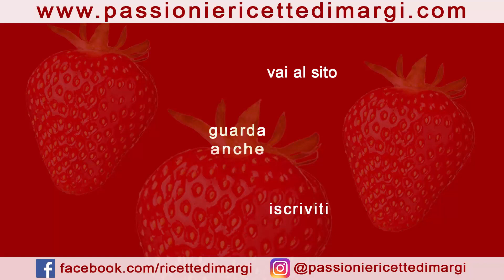CROSTATA CON CREMA FRANGIPANE E MELE e marmellata di mandarini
Crostata con Crema Frangipane e Mele, una vera delizia per il palato e gli occhi... con marmellata di mandarini per un gusto speciale 😍

INGREDIENTI (teglia 24 cm)

CREMA FRANGIPANE VELOCE
100 gr burro
100 gr zucchero
1 uovo
110 gr farina di mandorle

marmellata di mandarini

PASTA FROLLA
300 gr farina 00
150 gr burro
estratto di vaniglia
100 gr zucchero
1 uovo
mezza bustina di lievito (8 gr)
un pizzico di sale
🇬🇧   INGREDIENTS (24 cm tray)

FAST ALMOND CREAM
100 gr butter
100 gr sugar
1 egg
110 gr almond flour

Mandarine marmalade

SHORT PASTRY
300 gr flour 00
150 gr butter
vanilla extract
100 gr sugar
1 egg
half a sachet of yeast (8 g)
a pinch of salt
🇫🇷  INGRÉDIENTS (plaque de 24 cm)

CRÈME D'AMANDE RAPIDE
100 gr de beurre
100 gr de sucre
1 oeuf
110 gr de farine d'amande

Marmelade de mandarine

PÂTE COURTE
300 gr de farine 00
150 gr de beurre
extrait de vanille
100 gr de sucre
1 oeuf
un demi-sachet de levure (8 g)
une pincée de sel
🇩🇪  ZUTATEN (24 cm Tablett)

SCHNELLE MANDELCREME
100 g Butter
100gr Zucker
1 Ei
110 g Mandelmehl

Mandarinenmarmelade

KURZGEBÄCK
300 g Mehl 00
150 g Butter
Vanilleextrakt
100gr Zucker
1 Ei
ein halbes Päckchen Hefe (8 g)
eine Prise Salz
🇪🇸  INGREDIENTES (bandeja de 24 cm)

CREMA RÁPIDA DE ALMENDRA
100 gr de mantequilla
100 gr de azúcar
1 huevo
110 gr de harina de almendras

mermelada de mandarina

PASTELERIA CORTA
300gr harina 00
150 gr de mantequilla
extracto de vainilla
100 gr de azúcar
1 huevo
medio sobre de levadura (8 g)
una pizca de sal

CREME DE AMÊNDOAS RÁPIDO
100gr de manteiga
100gr de açúcar
1 ovo
110 gr de farinha de amêndoa

marmelada de mandarina

PASTELARIA CURTA
300 gr de farinha 00
150gr de manteiga
extrato de baunilha
100gr de açúcar
1 ovo
meia saqueta de fermento (8 g)
uma pitada de sal
🇷🇺   ИНГРЕДИЕНТЫ (лоток 24 см)

БЫСТРЫЙ МИНДАЛЬНЫЙ КРЕМ
100 гр сливочного масла
100 гр сахара
1 яйцо
110 гр миндальной муки

Мандариновый мармелад

ПЕЧЕНЬЕ
300 гр муки 00
150 гр сливочного масла
экстракт ванили
100 гр сахара
1 яйцо
половина пакетика дрожжей (8 г)
щепотка соли
🇬🇷  ΥΛΙΚΑ (Δίσκος 24 εκ.)

ΓΡΗΓΟΡΗ ΚΡΕΜΑ ΑΜΥΓΔΑΛΟΥ
100 γρ βούτυρο
100 γρ ζάχαρη
1 αυγό
110 γρ αλεύρι αμυγδάλου

Μαρμελάδα μανταρίνι

ΚΟΝΤΟ ΖΑΧΑΡΟΠΛΑΣΙΟ
300 γρ αλεύρι 00
150 γρ βούτυρο
εκχύλισμα βανίλιας
100 γρ ζάχαρη
1 αυγό
μισό φακελάκι μαγιά (8 γρ.)
μια πρέζα αλάτι
🇭🇺  HOZZÁVALÓK (24 cm-es tálca)

GYORS MANDULAKRÉM
100 gr vaj
100 gr cukor
1 tojás
110 gr mandulaliszt

Mandarin lekvár

TÖMÉSZÉT
300 gr liszt 00
150 gr vaj
vaníliakivonat
100 gr cukor
1 tojás
fél tasak élesztő (8 g)
egy csipet só
🇹🇷   MALZEMELER (24 cm tepsi)

HIZLI BADEM KREM
100 gr tereyağı
100 gr şeker
1 yumurta
110 gr badem unu

mandalina marmelatı

KISA BÖREK
300 gr un 00
150 gr tereyağı
vanilya özü
100 gr şeker
1 yumurta
yarım poşet maya (8 gr)
bir tutam tuz
🇵🇱 SKŁADNIKI (taca 24 cm)

SZYBKI KREM MIGDAŁOWY
100 g masła
100 g cukru
1 jajko
110 gr mąki migdałowej

Marmolada z mandarynek

KRÓTKIE CIASTA
300 gr mąki 00
150 gr masła
ekstrakt waniliowy
100 g cukru
1 jajko
pół saszetki drożdży (8 g)
szczypta soli
🇷🇴  INGREDIENTE (tava de 24 cm)

CREMA RAPIDA DE MIGDALE
100 gr unt
100 gr zahar
1 ou
110 gr faina de migdale

Marmeladă de mandarine

ALUTERIE SURTA
300 gr faina 00
150 gr unt
extract de vanilie
100 gr zahar
1 ou
jumătate de plic de drojdie (8 g)
un vârf de cuțit de sare
🇧🇬   СЪСТАВКИ (24см тава)

БЪРЗ БАДЕМОВ КРЕМ
100гр масло
100гр захар
1 яйце
110 гр бадемово брашно

Мармалад от мандарина

ТЕСТИЦА
300 гр брашно 00
150гр масло
екстракт от ванилия
100гр захар
1 яйце
половин пакетче мая (8 гр.)
Шипка сол
🇸🇦  المكونات (صينية 24 سم)

كريم اللوز السريع
100 غرام زبدة
100 غرام سكر
1 بيضة
110 غرام دقيق لوز

مربى الماندرين

معجنات قصيرة
300 غرام طحين 00
150 غرام زبدة
خلاصة الفانيليا
100 غرام سكر
1 بيضة
نصف كيس خميرة (8 جم).